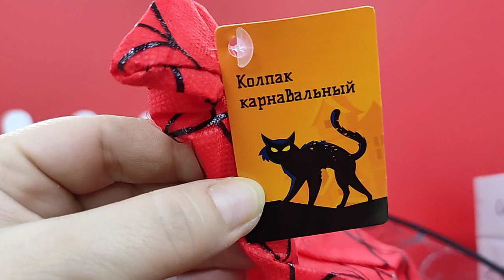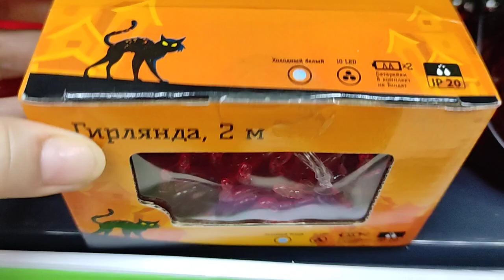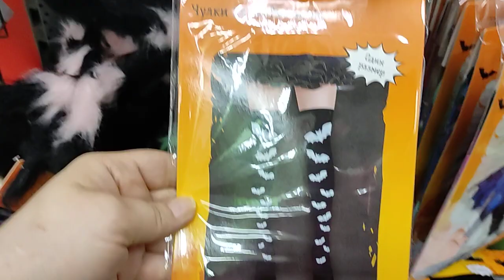✅ Фикспрайс 🔥 Скоро Хеллоуин 🎃смотрим что в наличии